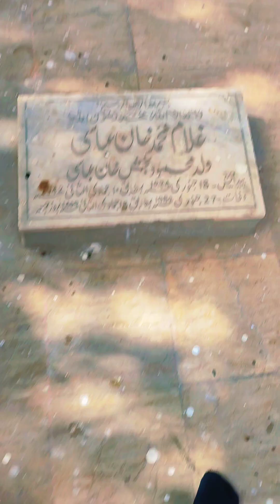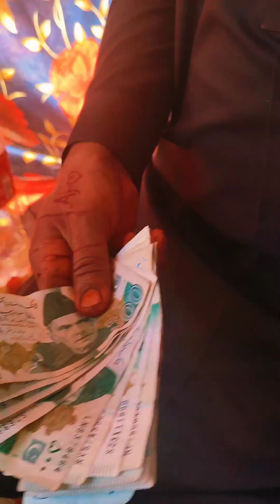Kalmey ki be adbi|Vlog53|Koi ha